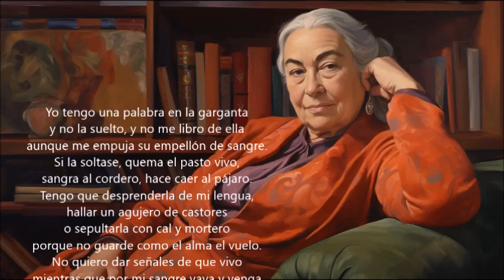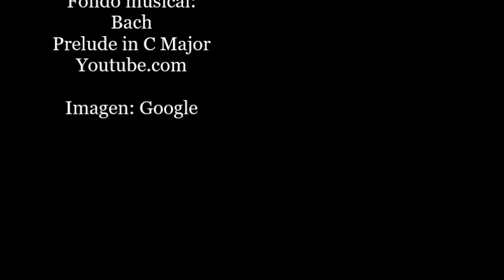Gabriela Mistral: Una Palabra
Fondo musical: Bach - Prelude in C Major
Youtube.com

Yo tengo una palabra en la garganta
y no la suelto, y no me libro de ella
aunque me empuja su empellón de sangre.
Si la soltase, quema el pasto vivo,
sangra al cordero, hace caer al pájaro.
Tengo que desprenderla de mi lengua,
hallar un agujero de castores
o sepultarla con cal y mortero
porque no guarde como el alma el vuelo.
No quiero dar señales de que vivo
mientras que por mi sangre vaya y venga
y suba y baje por mi loco aliento.
Aunque mi padre Job la dijo, ardiendo,
no quiero darle, no, mi pobre boca
porque no ruede y la hallen las mujeres
que van al río, y se enrede a sus trenzas
o al pobre matorral tuerza y abrase.
Yo quiero echarle violentas semillas
que en una noche la cubran y ahoguen,
sin dejar de ella el cisco de una sílaba.
O rompérmela así, como la víbora
que por mitad se parte entre los dientes.
Y volver a mi casa, entrar, dormirme,
cortada de ella, rebanada de ella,
y despertar después de dos mil días
recién nacida de sueño y olvido.
¡Sin saber ¡ay! que tuve una palabra
de yodo y piedra-alumbre entre los labios
ni poder acordarme de una noche,
de la morada en país extranjero,
de la celada y el rayo a la puerta
y de mi carne marchando sin su alma!